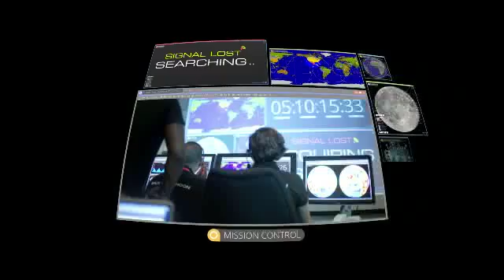Back to the Moon For Good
SCI's newest planetarium show, "Back to the Moon For Good," chronicles teams around the world competing for the largest incentivized prize in history by landing a robotic spacecraft on the Moon for the first time in more than 40 years.

To win the Google Lunar XPRIZE, a team must land a robotic spacecraft on the Moon, navigate 500 meters over the lunar surface and send video, images and data back to Earth. This global competition is designed to spark imagination and inspire a renewed commitment to space exploration, not by governments or countries, but by the citizens of the world.